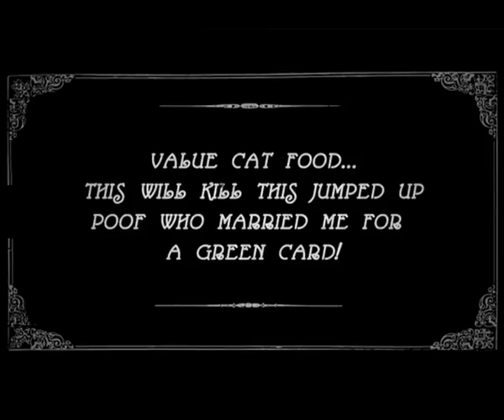Home Sweet House Witch - Gabby West and Marc Hudson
Spoofing the silent movie era (as you do when you're bored one dull afternoon).